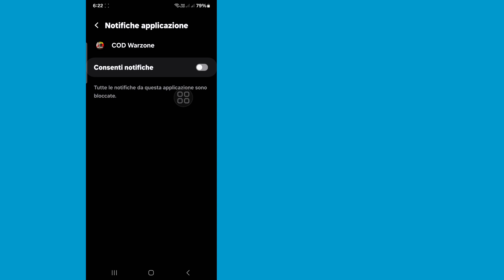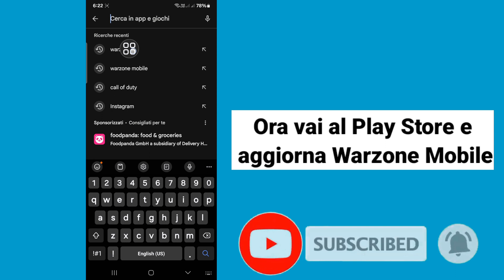Come risolvere l'errore di accesso mobile di Call Of Duty Warzone (2024)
Qui in questo video imparerai come correggere l'errore di accesso mobile di Call Of Duty Warzone (2024)
Se stai cercando un video su come risolvere l'errore di accesso mobile di Call Of Duty Warzone (2024)! Sei nel posto giusto! Guarda questo video per scoprire come risolvere l'errore di accesso mobile di Call Of Duty Warzone (2024). È facile e semplice da fare dal tuo telefono

Come risolvere il problema di accesso mobile di Warzone
Come RISOLVERE L'ERRORE di accesso? Correzione FACILE! -Warzonemobile
Come risolvere il problema di ACCESSO in Warzone Mobile! (Facile)
Come accedere a Warzone Mobile: risolvi i problemi di accesso!
Come RISOLVERE L'ERRORE di accesso? Correzione FACILE! - Warzone Mobile (2024)
Perché non riesco a connettermi a Warzone Mobile?
Cosa c'è che non va in Call of Duty: Warzone Mobile?
Perché COD Mobile non mi consente di accedere?
Perché la connessione a Warzone non è riuscita?

💙 Seguimi 💙
1️⃣Instagram